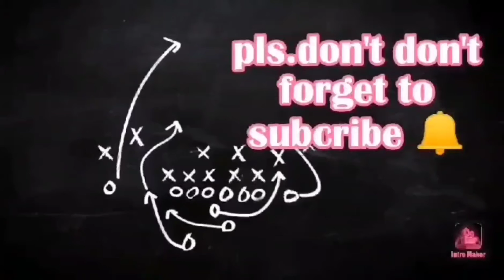A MOTHER TOUCH PART2 (HAIR CUT)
And if have any suggestion don't hesitate to

The evolution of social media sites, such as Facebook, Twitter, Instagram, etc., have changed the way we look at relationships. Social networking sites have become a popular place to meet and connect with other people. They are also a place where romantic partners can go to display their relationships with their peers. Previous studies have shown that social networking sites can have both positive and negative effects on interpersonal relationships. This paper will focus on the development, maintenance, and dissolution of romantic partners on social networking sites.

Hi Team ONE NATION, welcome to my live streaming. This channel contains scenes suitable for all ages. The purpose of this channel is to share good vibes, meet new friends, sharing thoughts and ideas, reaching out to friends from different sides of the world.

Thank for watch and enjoy.

Category
Entertainment
Category
Entertainment